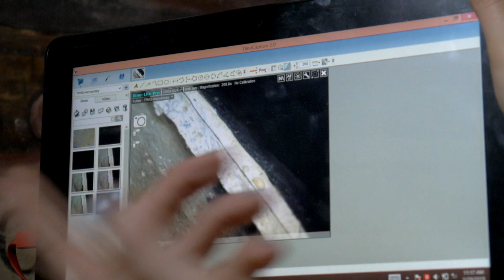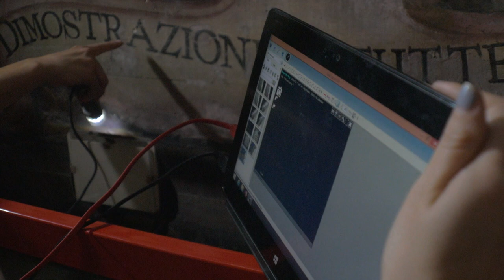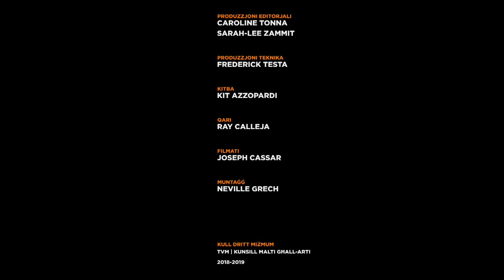MaltArti - Grandmaster's Palace